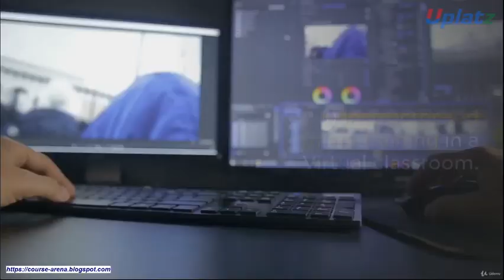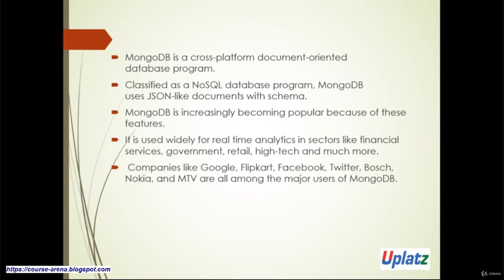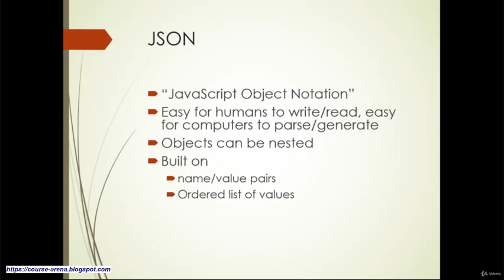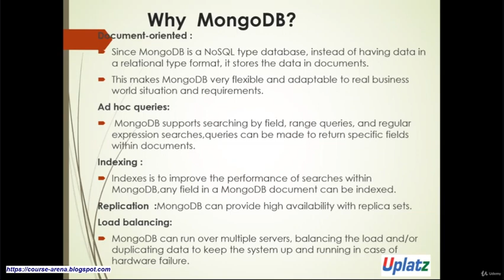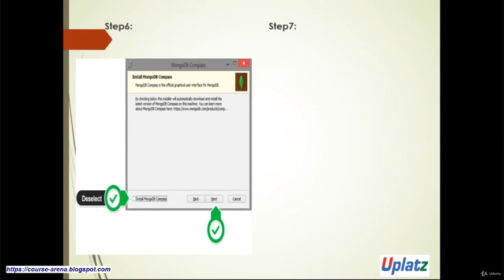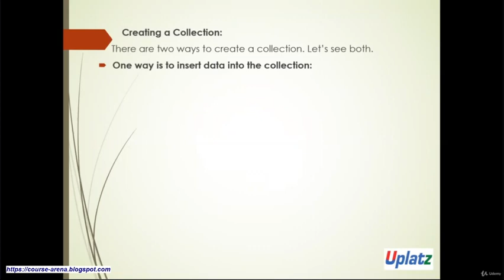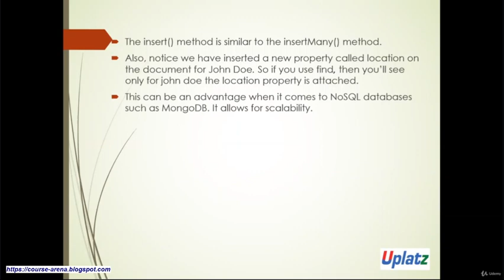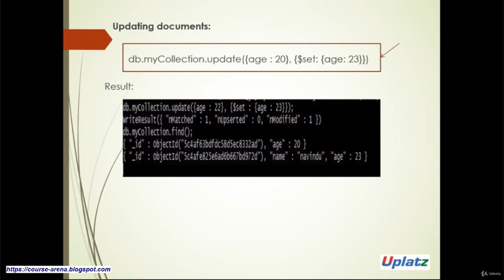MongoDB Training (beginner to expert level) | Udemy course preview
Understand what is MongoDB and its application
Prepare for MongoDB Certification
Introduction, Installation, Configuration of MongoDB
CRUD Operations (Create, Read, Update, Delete, Insert)
Data Modeling and Model Tree Structure
On-demand Materialized Views, Capped Collections, Text Search
Database References, Write Concern, Aggregation
Operators - Query Projection, Comparison, Logical
Operators - Evaluation, Array, Update
Update Documents, Field Update Operator, Array Update Operator, Bitwise Update Operator
Introduction to mongo Shell
mongo Shell Methods - Collection Methods, Cursor and Database Methods, Bulk Operation Methods
Indexes and Storage
Replication and Deploying the Replication
Sharding
Administering MongoDB
Interview Questions
Practical Demo

You can also use to access this course directly